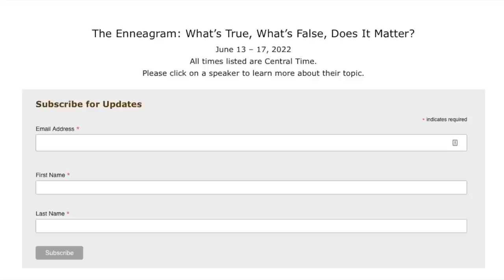Enneagram Online Conference!